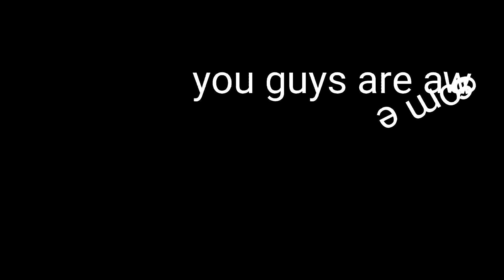Warning graphic content death on the Highway how to throw $1,000 out the window lease life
Want to use me as a referral?
My driver code is HAGGDAI
Facebook davidh and Melissa husband and wife trucking across America 🇺🇸